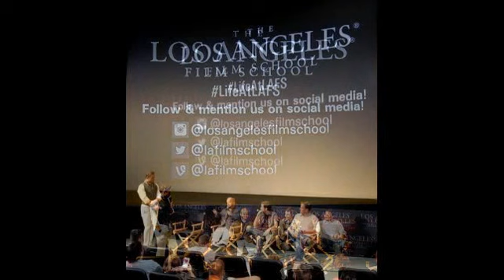Leprechaun Origins Kick Off Fan Screening During WWE SummerSlam 2014 Slide Show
Hornswoggle , The Miz And Summer Rae